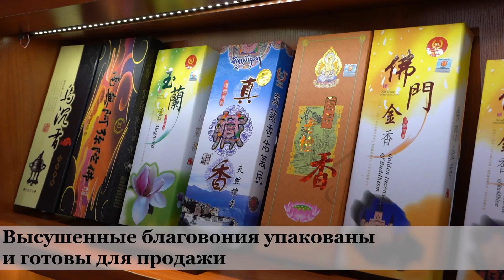Древнекитайский способ изготовления благовоний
Уезд Юнчунь города Цюаньчжоу называют столицей благовоний. Их изготавливают тут больше 300 лет. Ароматические палочки местного производства пользуются большим спросом и в Китае, и в других странах. Их, как и столетия назад, делают вручную по старинной технологии.